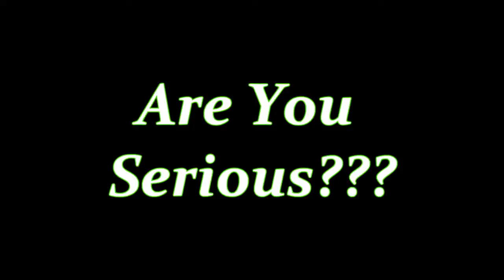Black Ops 2 - Crazy BO2 Glitches - Revenge of the BO2 Attack Dogs! (BO2 Funny Moments)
Enjoy BO2 Funny Moments and BO2 Glitches! Watch Sensational BO2 Gameplay as Black Ops 2 Attack Dogs Get Their Revenge and Learn How to Devastate The Enemy and Win! Enjoy Black Ops 2 Gameplay on the BO2 MAP Overflow!

More WOLF VIDEOS

TheUntouchableWolf